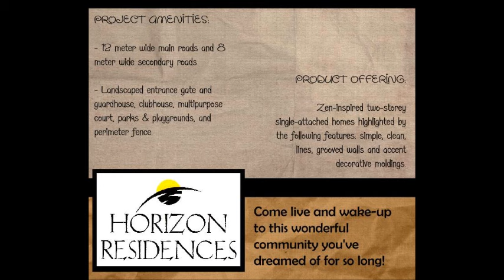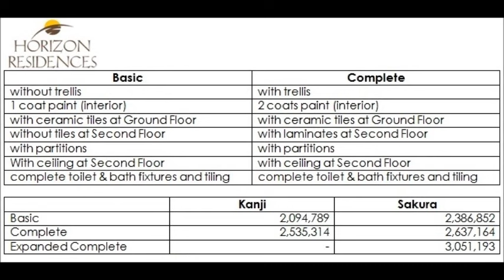Pueblo de Oro Horizon Residences Sakura Model San Fernando Pampanga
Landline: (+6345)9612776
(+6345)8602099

Pueblo de Oro Communities San Fernando
Nestled in the heart of the bustling city of San Fernando, Pueblo de Oro Communities San Fernando, is an exclusive collection of three private and gated neighborhoods, featuring a wide range of house offerings. From the start-up family townhomes in La Aldea Fernandina, to the young professional duplexes in Park Place, to the mature-family Zen-style homes in Horizon Residences...there is something here for everyone. Each model is expandable in anticipation of San Fernando's growth as a family and as a community. This is truly a place where families can begin their lives and shape their future.

Horizon Residences
Horizon Residences is an exclusive enclave within the 30-hectare Pueblo de Oro Communities San Fernando flagship project. Being a low density neighborhood composed of only 200 house and lot units built over a 4-hectare property, future unit owners are assured of utmost privacy and exclusivity. The project offers two stunning Zen-inspired homes that exude a feeling of spaciousness and freedom of movement, its homes are built to the highest standards, yet maintaining an essence of affordability.

"Come live and wake up to this wonderful community you've dreamed of for so long."

Features and Amenities:
Zen-inspired two-storey homes
Exclusive gate and guardhouse with surrounding perimeter fence
Clubhouse for special events
Basketball court with plexiglass backboard
Landscaped park and playground
Swimming pool

Unit Specifications:
Elegant clean designs
Grooved walls
Accent decorative moldings
4-bedroom, 3 toilet & bath
2-car open garage

Additional areas for expansion:
- Lanai at the ground floor
- Bedroom at the second floor
- Sitting area at the second floor

HORIZON RESIDENCES
- 4 Hectares (171 units)
- Single attached homes
- Typical lot area: 110 SQM
- Floor area: 77SQM to 130 SQM
- Price Range: P 2M to P3.8M